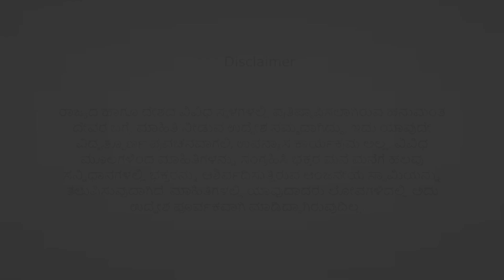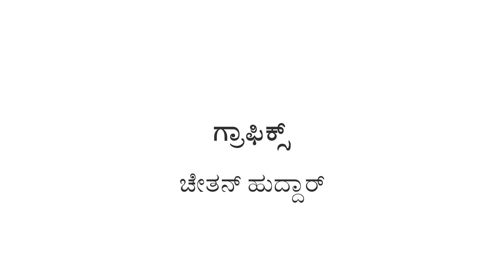EP 162 | Shri Palghat (Palakkad) Hanuman Temple Kerala | Mukhyaprana Banda Manege | Ashok Joshi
Image and Video Courtesy
Internet

Music Courtesy
Internet